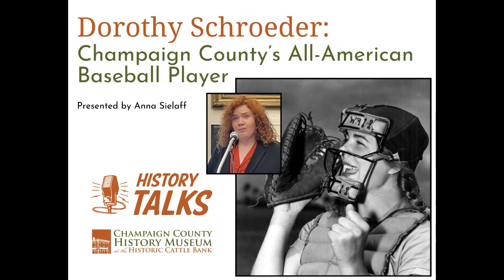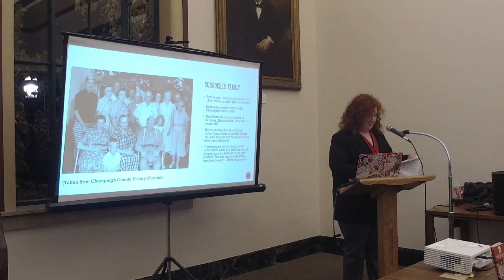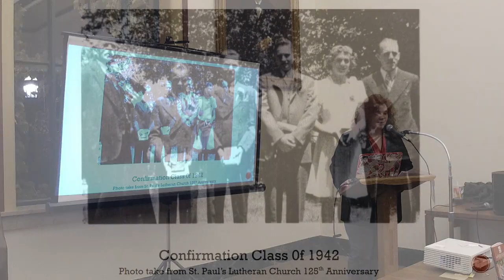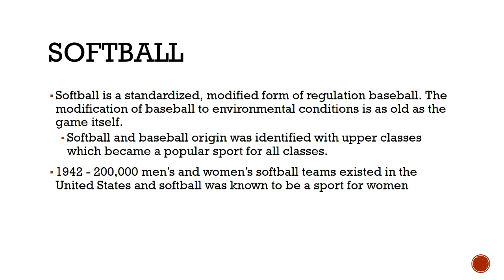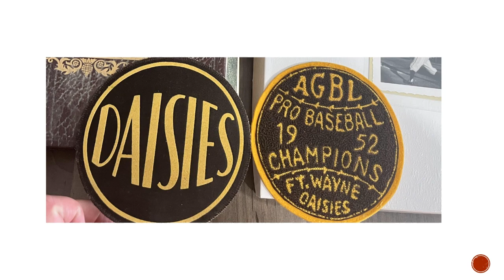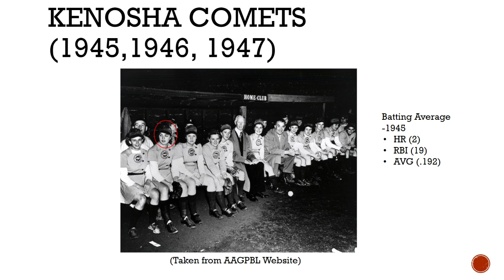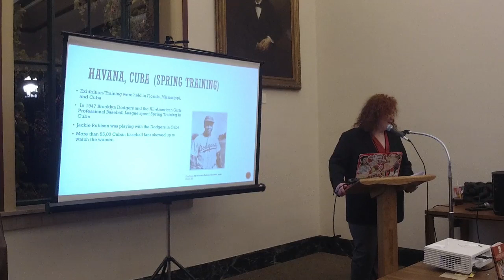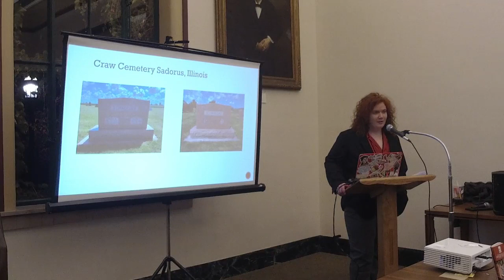Dottie Schroeder: Champaign County's All-American Baseball Player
Join the Champaign County History Museum this month as we welcome museum volunteer Anna Sielaff to present her research into the life and career of baseball icon Dorothy Schroeder. For the first time discover Dorothy's upbringing and her life outside of the diamond.